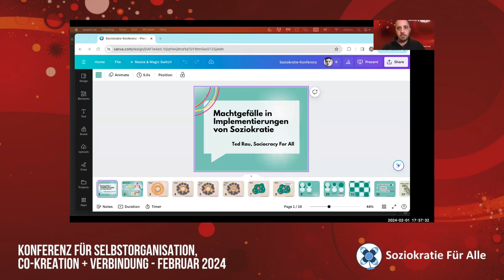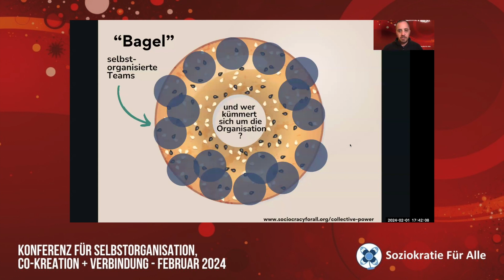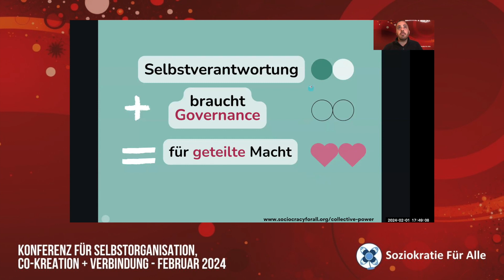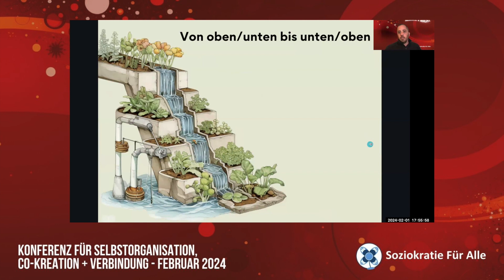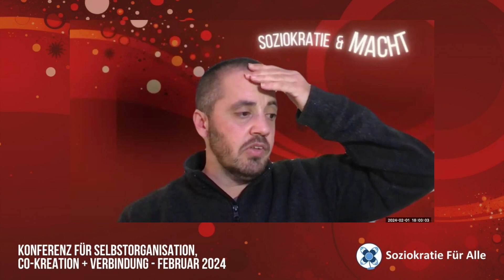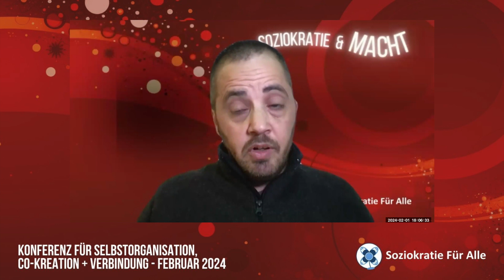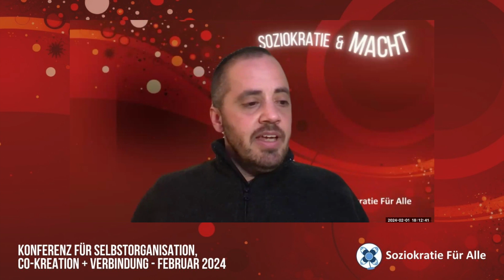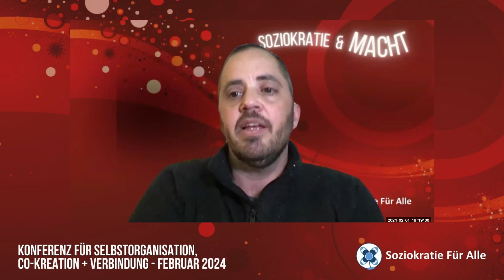Machtgefälle und Implementierung von Soziokratie (Ted Rau)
Wie sieht das Gründersyndrom aus soziokratischer Sicht aus? Wie kann die alte Machtstruktur wirklich überwunden werden?
In diesem Überblicksvortrag gibt Ted eine Übersicht der verschiedenen Machtformen und bunte, echte Beispiele aus seiner Praxis als Soziokratieberater in verschiedenen Organisationen – und Wege sie zu überwinden.

Ted ist ein Befürworter, Trainer und Berater für Selbstverwaltung. Sein Hauptaugenmerk liegt auf der Soziokratie. Nach seinem Doktor in Linguistik und seiner Arbeit in der Akademie gründete er im Jahr 2016 die Mitgliederorganisation “Sociocracy For All”, die auf 250 Mitglieder mit mehreren internationalen und themenorientierten Abteilungen und Aktionsgruppen angewachsen ist. Ted verbringt seine Tage damit, mit organisationsgetriebenen Organisationen zu beraten, zu unterrichten und als Mitglied bei Sociocracy For All tief in der Arbeit involviert zu sein. Ted identifiziert sich als transgender Mann; er hat 5 Kinder im Alter von 10 bis 20 Jahren. Als deutscher Staatsbürger lebt er seit 2010 in Massachusetts. Er ist (Mit-)Autor von drei Büchern über Selbstverwaltung: “Many Voices One Song” (2018), “Who Decides Who Decides” (2021) und “Collective Power” (2023) und arbeitet an einem neuen Buch über die Schnittstelle zwischen Governance und Weisheit. (Many Voices One Song ist auch auf Deutsch erhältlich!)